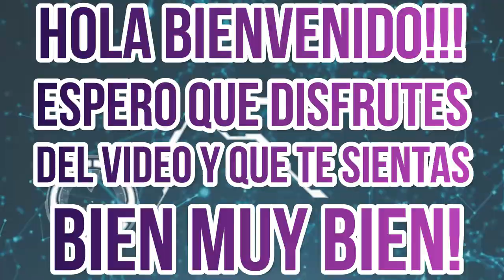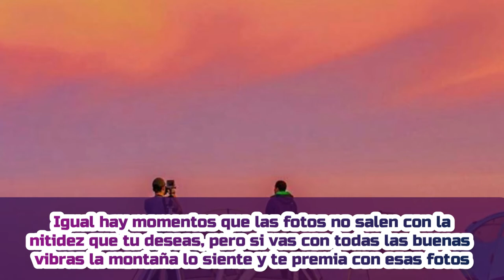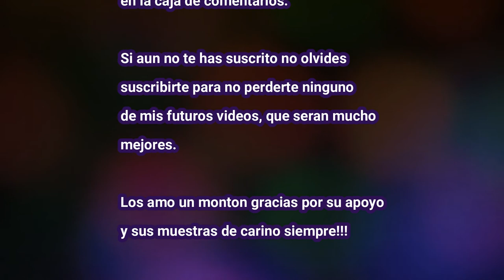Mirador ESPIRITU DE LA MONTAÑA!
EL ESPIRITU DE LA MONTAÑA VIGILA EL GOLFO DE FONSECA DESDE EL VOLCAN DE CONCHAGUA

EL SORPRENDENTE mirador turístico, ESTA LOCALIZADO en Conchagua, La Unión

Los historiadores relatan que en muchos intentos por construir un sitio turístico en "el Espíritu de la Montaña", se reportaban vehiculos descompuestos, las maquinas de construcción se dañaba y los empleados se enfermaban.

La situación se volvió preocupante entonces, pero pronto los trabadores cayeron en cuenta de que había algo que debian hacer que efectuar una ceremonia a la naturaleza o alguna especie de Espíritu en la Montaña para pedirle permiso de construir en sus terrenos esa la razon de su nombre.
Al realizar el ritual, los trabajadores obtuvieron permiso del "Espíritu de la Montaña" para construir y se convirtio en uno de los principales lugares turístico del municipio de Conchagua. Desde ahí, se puede apreciar la inmensidad de Golfo de Fonseca.

Se ubica en lo mas alto de El volcán de Conchagua el cual cuenta con una altura de 1,242 metros sobre el nivel del mar, ubicado en el departamento de La Unión a 190 kilómetros de San Salvador, el proyecto aun en actualidad  continua en proceso de construcción, donde se espera contar con tres etapas que incluyen restaurante, mirador y habitaciones. El camino no es nada facil, pero al llegar a la cima y admirar una asombrosa vista hacia al Golfo de Fonseca, hace que el viaje valga la pena, y se siente la conexión con “el espíritu de la montaña”, con la naturaleza y con las personas, en un ambiente tranquilo, y un clima agradable.

 Entrada al mirador: $5. Derecho de camping: $2. Transporte por viaje: $5 (Ida y vuelta $10). Tour completo acampando: $17

Si te gusta, puedes regalarnos like, compartir el video y dejarnos tu opinión en los comentarios.

Este video fue grabado y compartido Por Video Sv - Videos de El Salvador y ha sido liberado bajo la licencia de Creative Commons para que puedas utilizarlo en tus proyectos de edición.

Solicitamos que puedas realizar referencia a nuestro canal VIDEO SV si haces uso de el video parcial o totalmente.